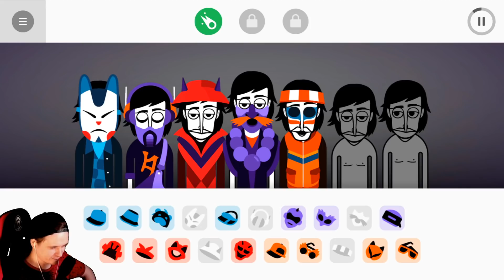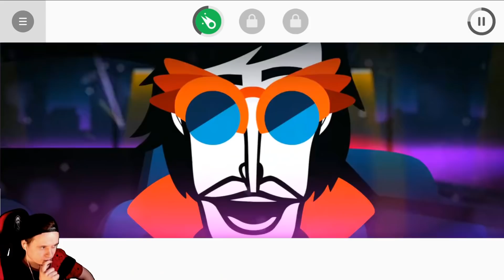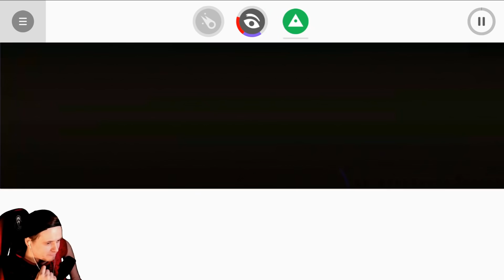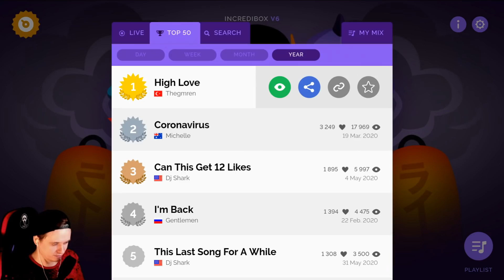🎶 СОЗДАЙ СВОЙ ТРЕК 6! 🎵 Incredibox v6 (Инкредибокс) Прохождение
Это прохождение Incredibox / Инкредибокс прохождение на русском (walkthrough) 1080p full hd